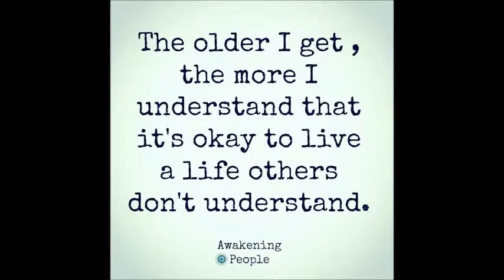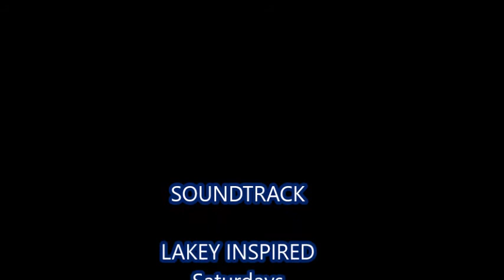Weekly Inspiration - Motivational - Inspirational - Be Inspired